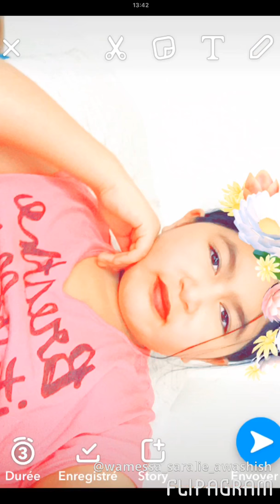Ma meilleure amie :)Marian Chachai 😇💖💖💖😇😇